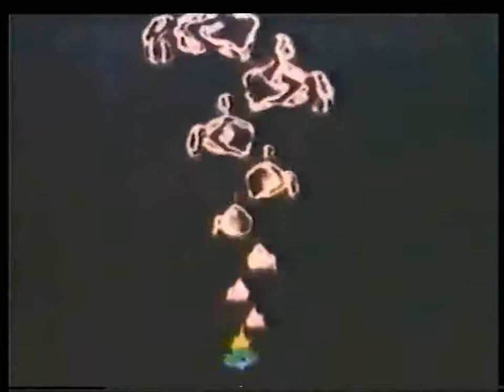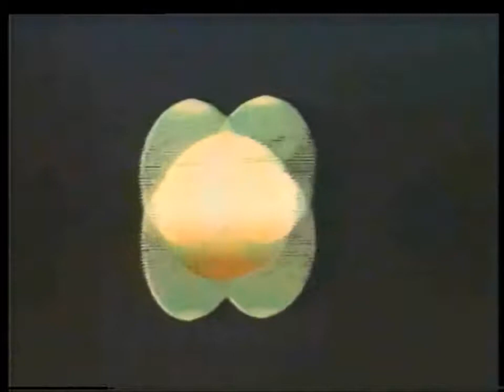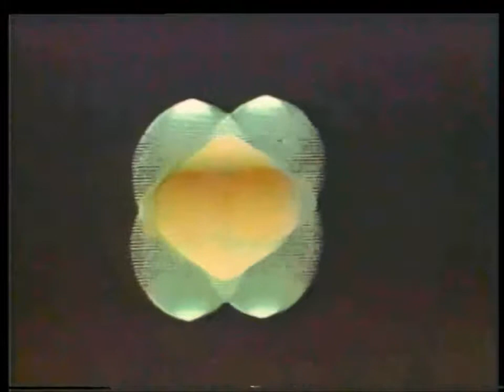Folkadelic 4/20 EP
FOLKADELIC 4/20 EP MUSIC/VIDEO

Tracks -
1)  Break Open The Snake Oil Matthew
2)  Due East
3)  Hire Plan
4)  How Can You Sample A Rain Forest
5)  Pointing In To The Ether
6)  Small Doses

Written by Matt O'Neill and David McQueen

Produced by Matt O'Neill

Published by Folkadelic and Firkin Records

We Are Folkadelic! That's What We Do!

Folk On!